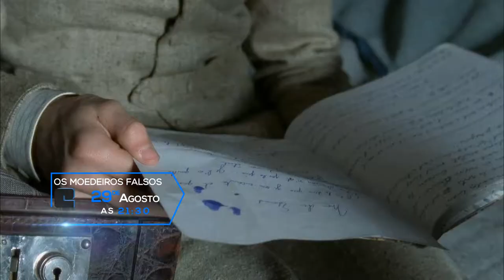Os Moedeiros Falsos